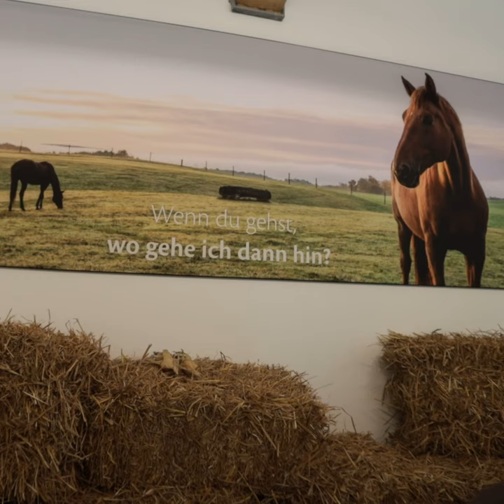So werden in Badbergen Pferde bestattet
In Pferdekrematorien werden Tiere nicht nur verbrannt, sondern Besitzer von Pferden und Ponys haben die Möglichkeit, sich würdevoll zu verabschieden. Im Artland, im nördlichen Osnabrücker Land, hat die Rosengarten-Tierbestattung ein solches Krematorium in Betrieb genommen. Mehr dazu erfahren Sie im Video.
Kamera: Tobias Saalschmidt / Nina Fehrensen
Schnitt: Nina Fehrensen